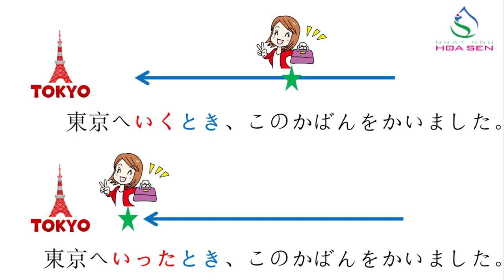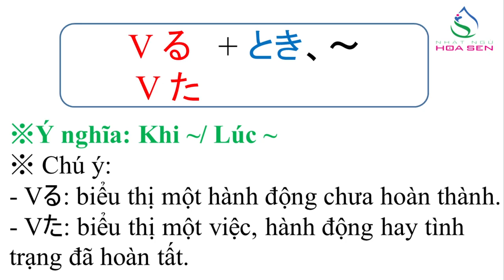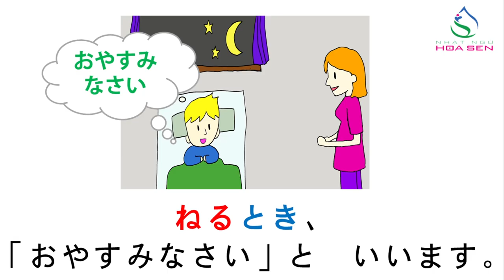78. N5_ BÀI 23_ 003 ( Vる・たとき )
N5_ BÀI 23_ 003  ( Vる・たとき  )